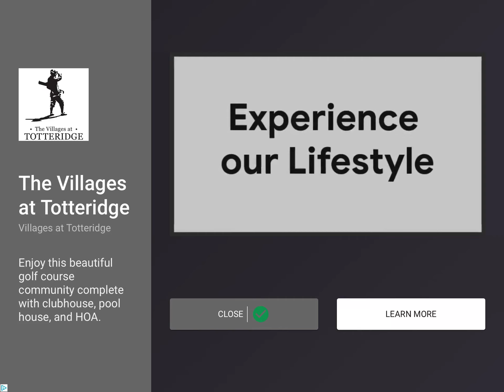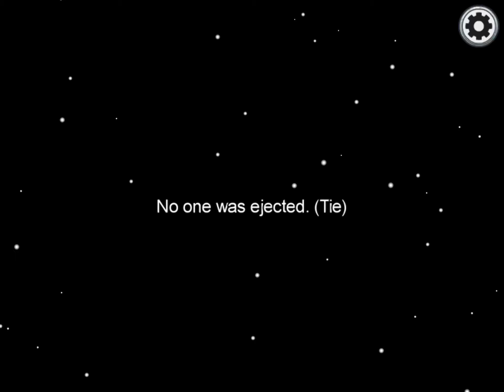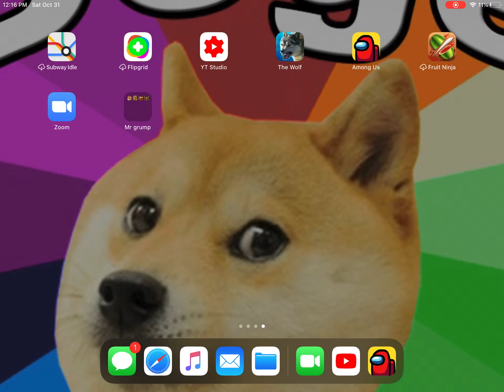Among us #9 M NEW PET :3 :3 :3 :3